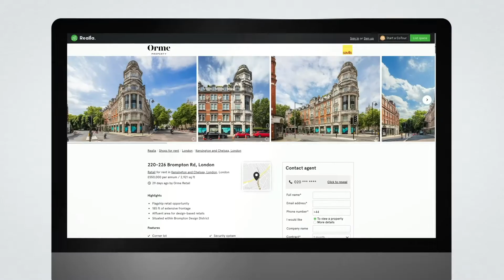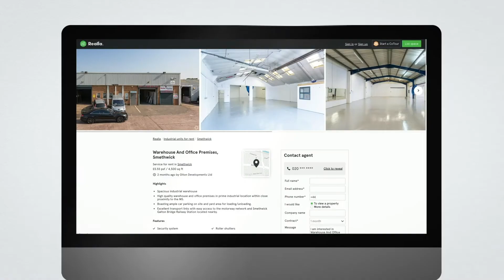Realla Signature Ads for retail properties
Put your property where tenants & investors search on the #1 commercial property marketplace

For maximum exposure, Realla offers Signature Adverts. Signature Adverts provide more prominent branding, higher placement in search results and exclusive features that will help capture prospects' attention, and let them fall in love with your property.

Try Signature Ads to get exposure to tenants and investors actively searches for their next commercial property.